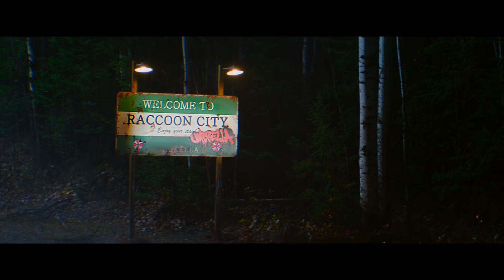‹ラクーンシティ崩壊›編『バイオハザード：ウェルカム・トゥ・ラクーンシティ』30秒予告 1月28日（金）全国の映画館で公開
1998年9月30日、ラクーンシティ。この日、この街で何が起こったのか？
‹アンブレラ社›が秘密裏に行っていた人体実験。
「絶望」がこの街で産声をあげる――

舞台となるのは、巨大複合企業‹アンブレラ社›の拠点がある街、ラクーンシティ。この街の孤児院で育った主人公クレア・レッドフィールド（カヤ・スコデラリオ）は、‹アンブレラ社›がある事故を起こしたことで、街に異変が起きていると警告する不可解なメッセージを受け取り、ラクーンシティへと戻ってきた。ラクーン市警（R.P.D）の兄クリス・レッドフィールド（ロビー・アメル）はクレアの言うことをありえない陰謀論とあしらうが、やがて二人は街中を彷徨う住民たちの変わり果てた姿を目の当たりにする。次々と襲い掛かってくる住民たち。そんな中、二人は‹アンブレラ社›が秘密裏に人体実験を行ってきたことを知るが……。

・脚本・監督：ヨハネス・ロバーツ
・出演：カヤ・スコデラリオ（クレア・レッドフィールド）／ハナ・ジョン＝カーメン（ジル・バレンタイン）／ロビー・アメル（クリス・レッドフィールド）／トム・ホッパー（アルバート・ウェスカー）／アヴァン・ジョーギア（レオン・S・ケネディ）／ドナル・ローグ（ブライアン・アイアンズ）／ニール・マクドノー（ウィリアム・バーキン）